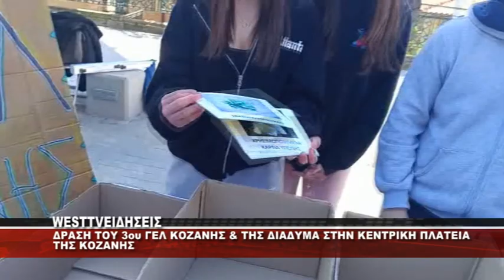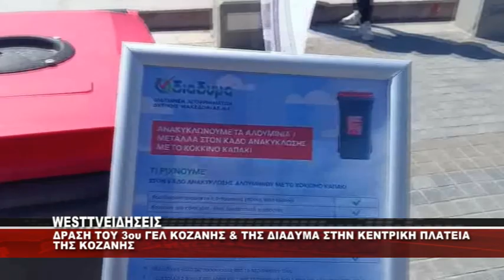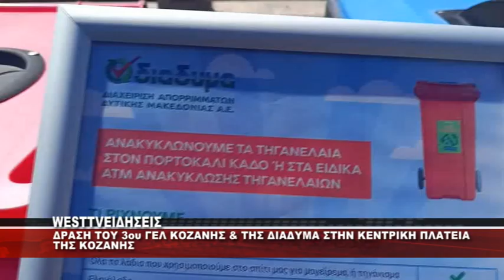KOZANH - ΔΡΑΣΗ 3ου ΓΕΛ ΚΑΙ ΔΙΑΔΥΜΑ ΓΙΑ ΤΗΝ ΑΝΑΚΥΚΛΩΣΗ